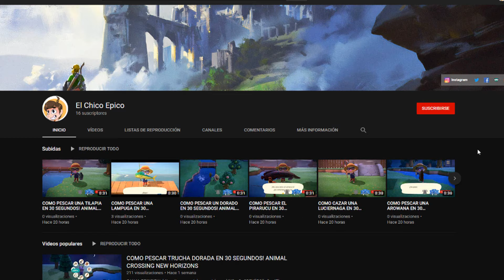NUEVO CODIGO PROTOGEMAS! GENSHIN IMPACT!